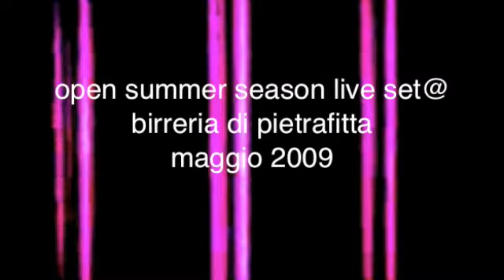luigi fabbri dj ciro imperiale max miceli HOUSE CLUB 2009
HOUSE CLUB 100% house music. grazie a tutti per la partecipazione, Luigi